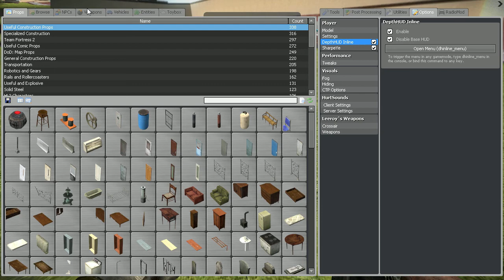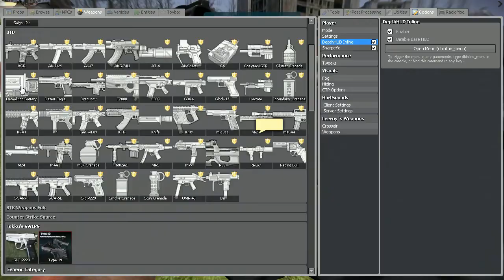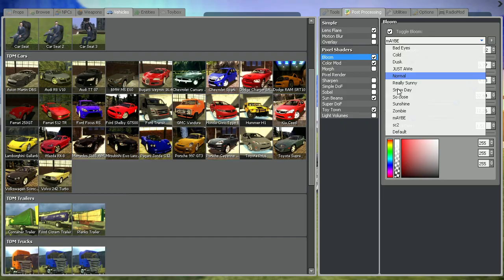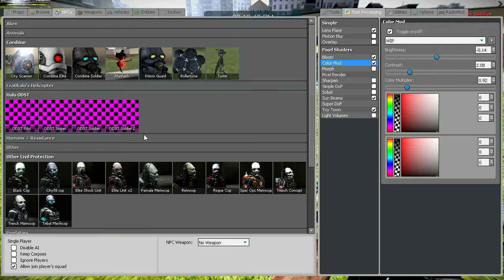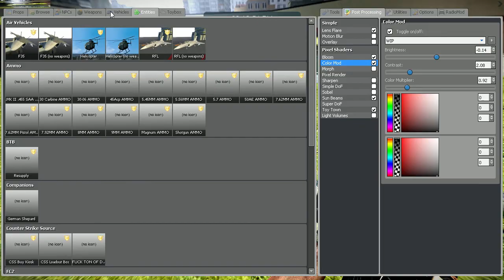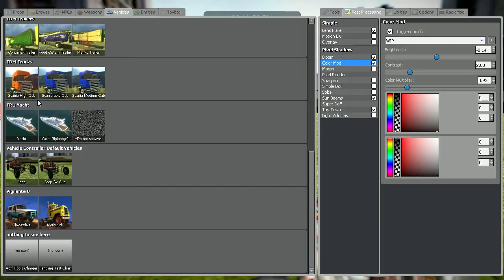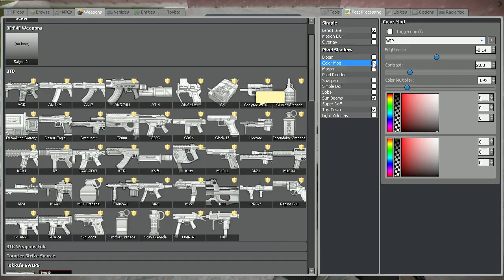Gmod -Gmod 12?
Yep. still in Gmod 12

I'm going to stay on Gmod 12 for it has such great addons.  If you wish to have this classic game  PM me for the classic game.

Song: T-Mass - Beauty In Thirds